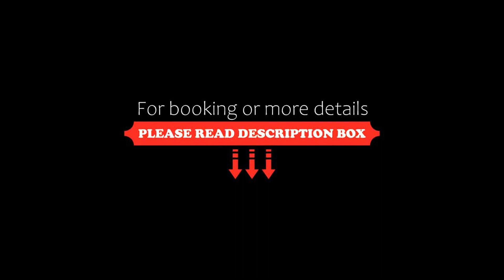Elounda Colour Apartments, Elounda, Greece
About Property:
You're eligible for a Genius discount at Elounda Colour Apartments! To save at this property, all you have to do is sign in.
Situated 600 m from Elounda Beach, Elounda Colour Apartments offers a garden, a shared lounge and air-conditioned accommodation with a balcony and free WiFi.
Each unit comes with a fully equipped kitchen with a dining table, a flat-screen TV with satellite channels and a priva...
Property Type: Hotel
Address: Ανδρέα Παπανδρέου, Elounda, 72053, Greece
Searching For
1. Elounda Colour Apartments - Elounda - Greece
2. Elounda Colour Apartments - Elounda - Greece Address
3. Elounda Colour Apartments - Elounda - Greece Rooms
4. Elounda Colour Apartments - Elounda - Greece Amenities
5. Elounda Colour Apartments - Elounda - Greece Offers and Deals
Audio Credit:
Track Title: Subway Dreams
Artist: Dan Henig